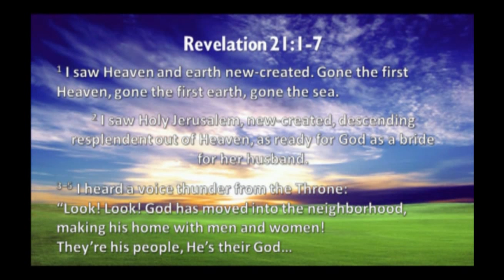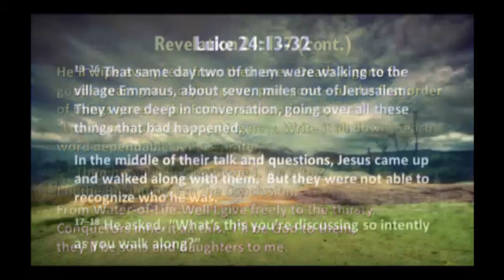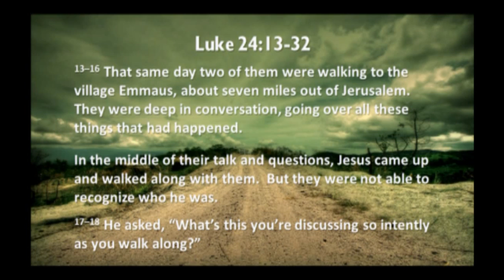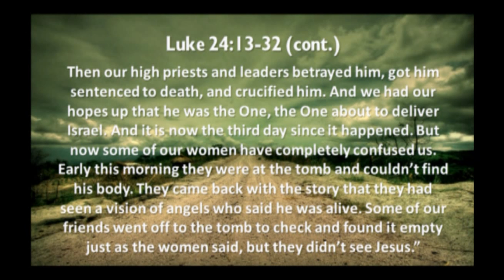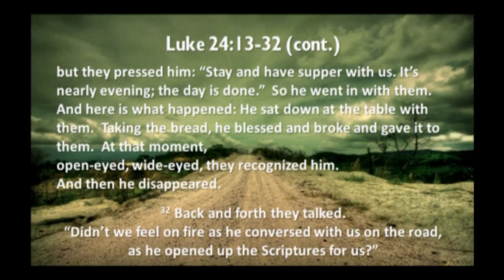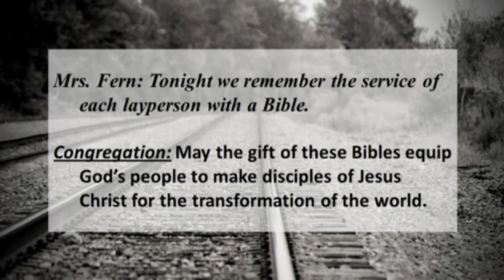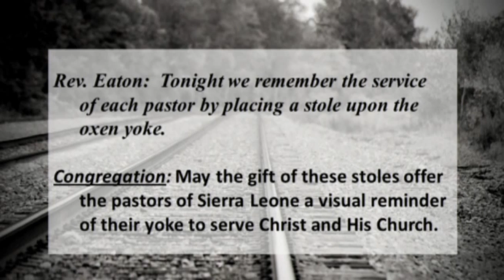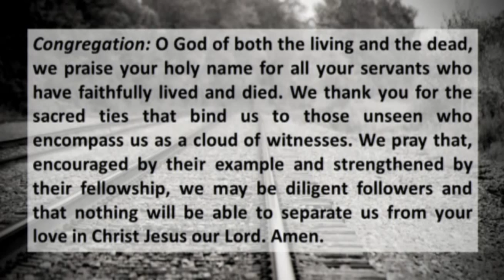AC2013 Resurrection: A Celebration of Life (Memorial Service)